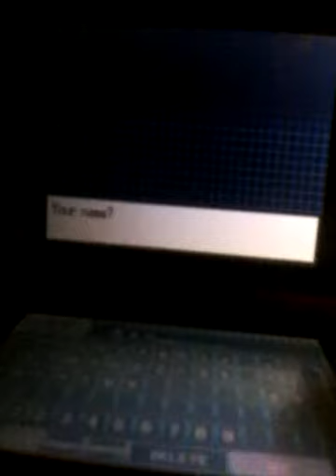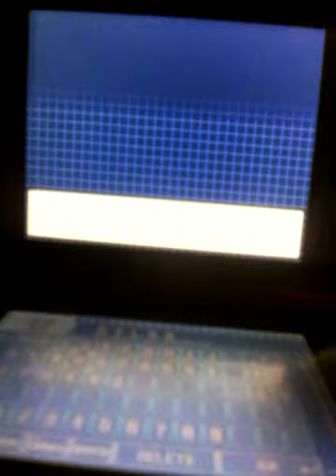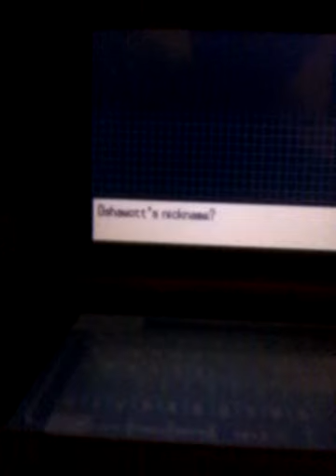Get my first pokemon part 1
I got my first pokemon who was a water type and he is level 6